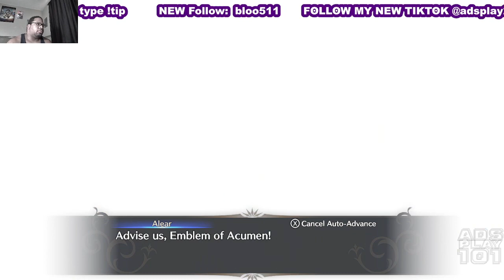Fire Emblem: Engage - DIVINE PARALOGUE: MAGMA CAVERN